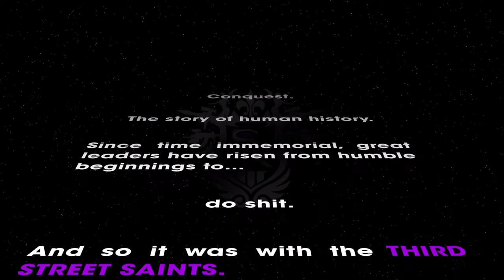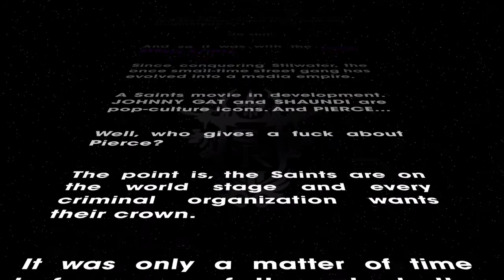Saints Row®: The Third™ Remastered - Starting From Scratch And Meeting The French Fuck.